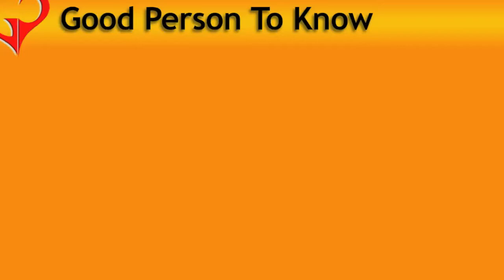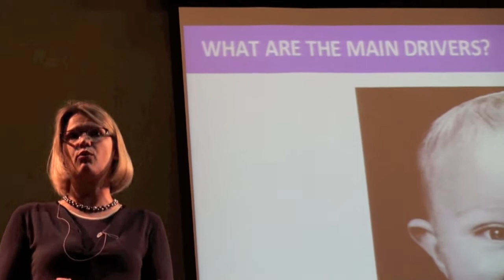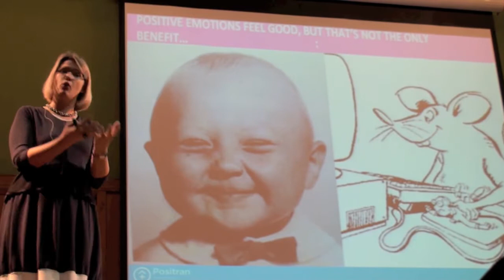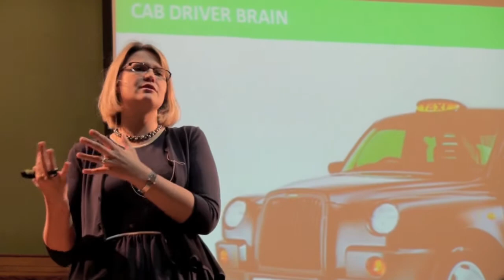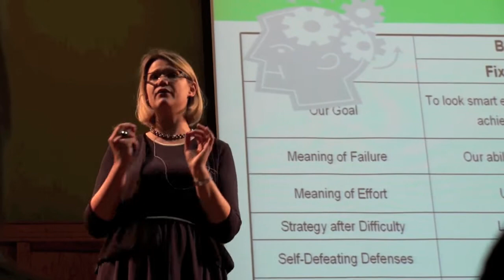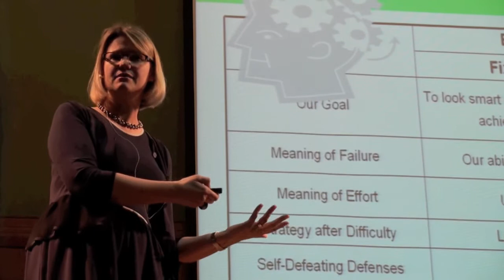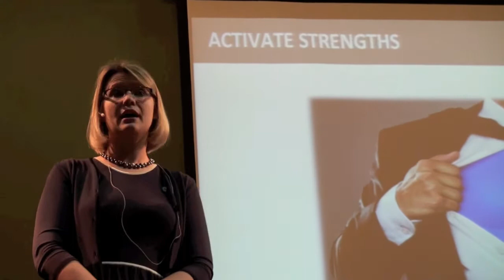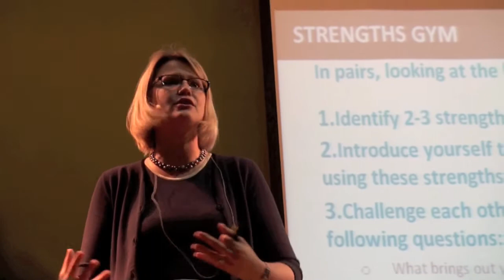Being happy and more fulfilled | GPTK | Dr Ilona Boniwell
Dr Ilona Boniwell, a DIRECTOR at PROTRAN and she frequently lectures on positive psychology.  Ilona started off by saying its not about fixing the problem but building on ones strong points - for someone like me, she's got my attention.  I'm not a fan of opening boxes or going down memory lane - lets work on the now and build on that!  Ilona's talk is really refreshing and for any who thinks the glass is half empty, this is a perfect video for you.  Life is a journey of ups and downs and Ilona says we need to focus on our strengths because only then will we work at optimum capacity.    She says its all about the mindset, which isn't set in stone - infact it changes over time and can be adapted based on the information we receive.  If something is troubling you or your attention drifts to negative thoughts, think about how you can change your mindset.  I personally have watched this video several times just so that I can fully take in what Ilona says.  I'm pleased to say I try and focus on my strengths because my weaknesses won't get me very far!